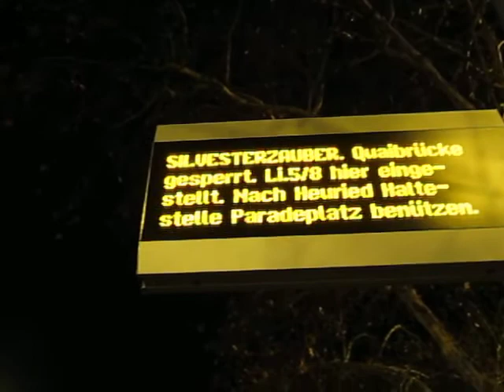Looking for the NYE Action in Zurich